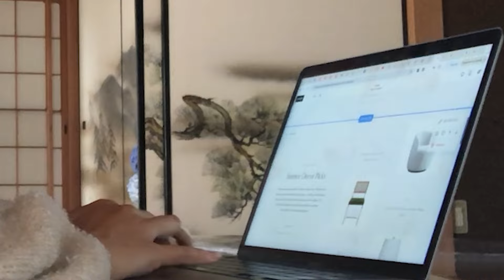Rural Japan Vlog | A Day in My Life During the Rainy Season | Starting a Blog & Flower Picking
◻️ Index
00:17 Starting the Day
02:00 Having a Chat & Working on Reminisse
04:14 Lunch Time!
05:41 Going to the Garden

📧 Sign up for our newsletter to stay updated on exclusive content and offers

◻️ My Featured Beauty Products
Hand Cream—LA CRÈME MAIN: Chanel
Compact Mirror: Chanel
Nº.8 BOND INTENSE MOISTURE MASK
Essie no.89 boatloads-of-love
Supergoop! Glow Stick SPF 50 Sunscreen
ANESSA Perfect UV Sunscreen for Sensitive Skin Milk SPF50+ PA Sun Screen
Dyson hair dryer
Origin Ultra Hydrating Energy Boosting Cream
*not a beauty product but i am using iRobot Roomba E5

Beige Force Sneaker: Nike